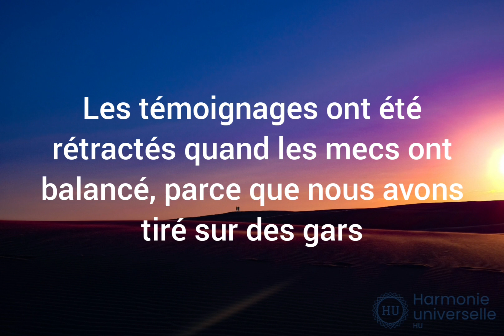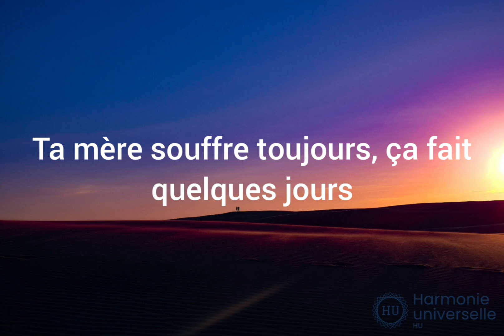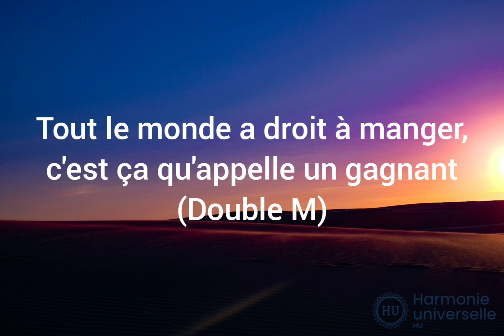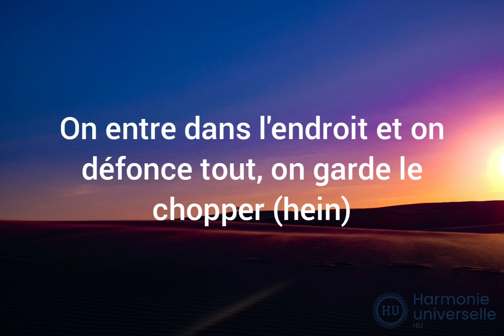Rick Ross, Meek Mill - SHAQ & KOBE (Traduction français)